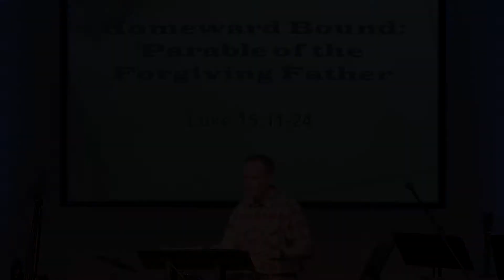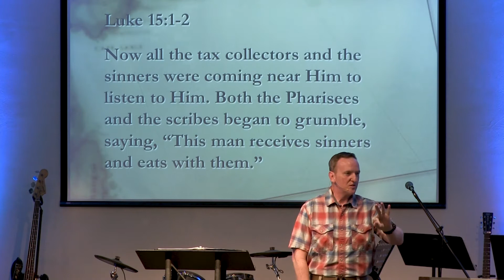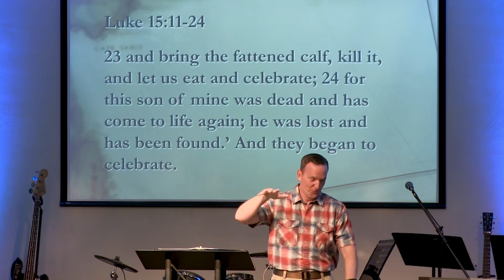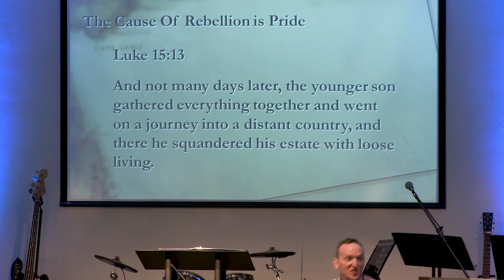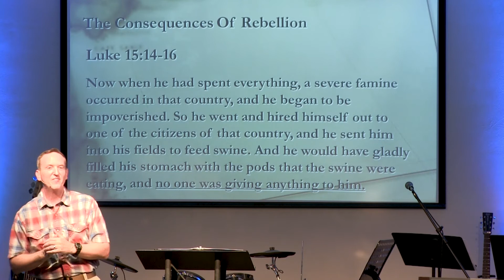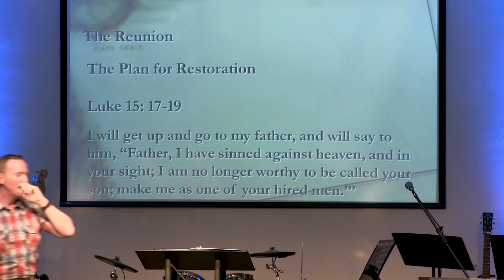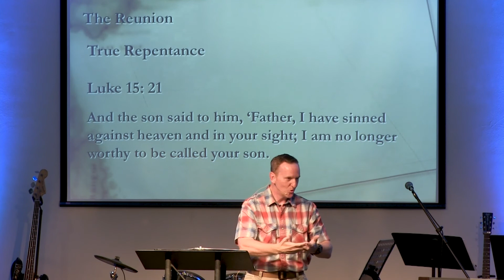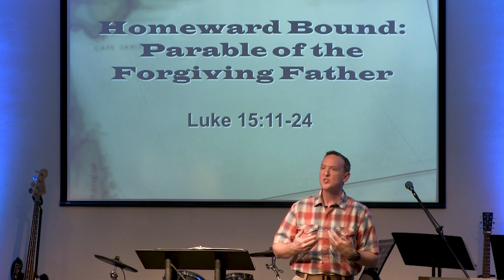Homeward Bound: Parable of the Forgiving Father - Tom Thomasson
Guest speaker Tom Thomasson delivers a message entitled Homeward Bound: Parable of the Forgiving Father from Luke 15:11-24 on August 16, 2020 at Crosslife Church VA in Portsmouth Virginia.